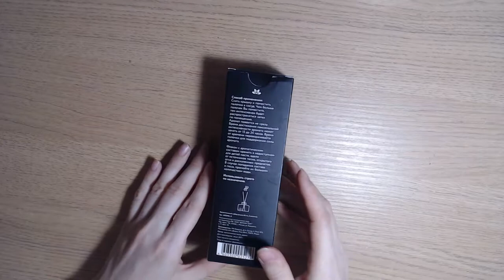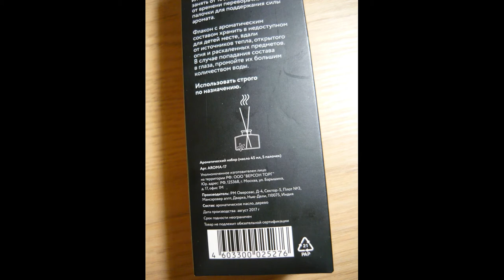ВИДЕО ОБЗОР ТОВАРОВ из Fix Price Ароматический набор Роза